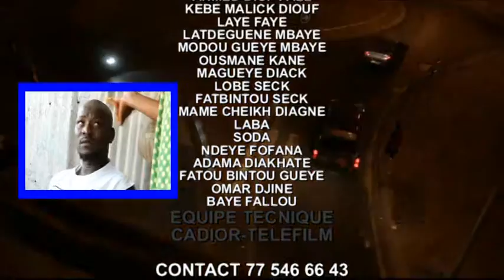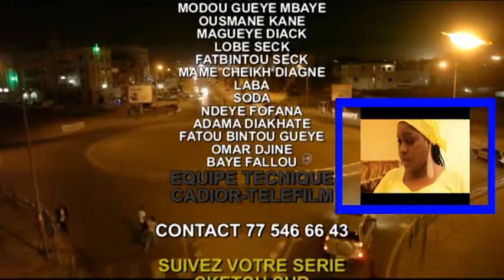GENERIQUE FIN TELL